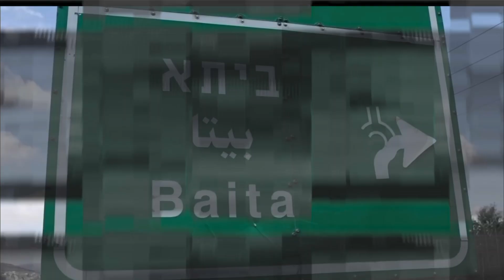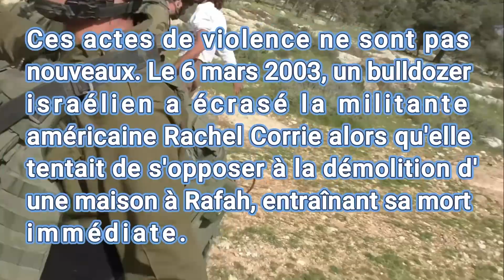L’Observatoire médiatique de l’OCI sur les crimes israéliens à l’encontre des Palestiniens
Rapport spécial de l’Observatoire médiatique de l’OCI sur les crimes israéliens à l’encontre des Palestiniens
2046 attaques commises par des colons contre des villages de Cisjordanie, depuis le 7 octobre, et des sympathisants étrangers figurent sur la liste des victimes